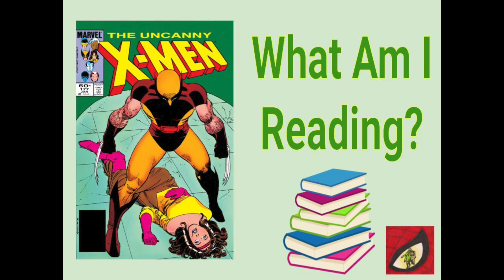What Am I Reading? | Uncanny X-Men #177